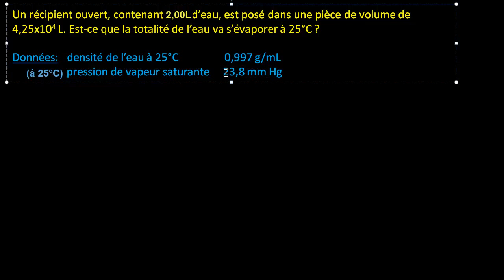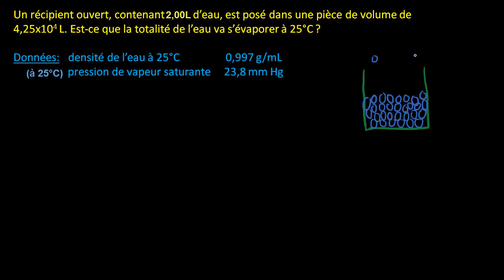Exercice résolu : Pression de vapeur et loi des gaz parfaits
Pression de vapeur saturante et loi des gaz parfaits